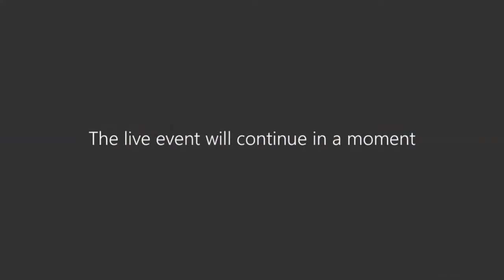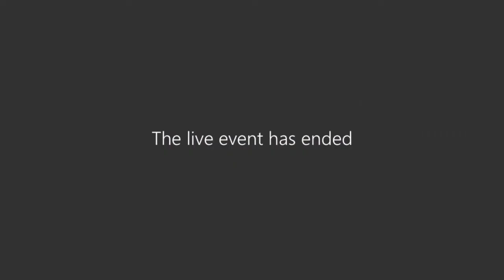Cabinet (St Helens Borough Council) 15th July 2020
Edited by John Brace from the live broadcast.

The agenda and reports for this public meeting can be found on St Helens Borough Council's

1. Apologies for Absence 0:04

2. Declarations of Interest from Members 0:08

3. Minutes of the meeting held on 24 June 2020 0:34

4. Performance Report Outturn 2019/20 0:43

Additional documents:

Enc. 1 for Performance Report Outturn 2019/20

5. Introduction of a Mutually Agreed Resignation Scheme (MARS) 4:12

Additional documents:

App. 1 for Introduction of a Mutually Agreed Resignation Scheme (MARS)

6. Business Case for a Mental Health Supported Tenancy Provision 6:26

* 7. New Educational Premises for Ashurst Primary School 10:39

Additional documents:

Appendix A
Appendix A
Appendix A

* 8. Supported Lodgings 12:47

9. Exclusion of the Public 19:35

Recommended that the public be excluded from the meeting during consideration of the following items for the reason stated:

Item                 Reason (under the Local Government Act 1972)

10 & 11           Information relating to the financial or business affairs of any particular person (including the authority holding the information) (Para 3 of Schedule 12A)